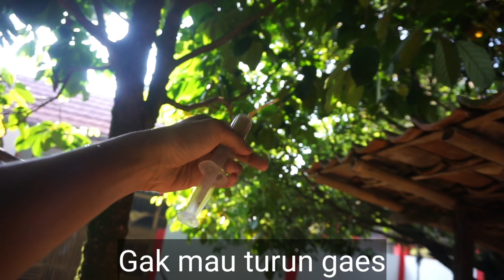Panik gak panik gak | Si ola nyangkut gak mau turun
Untuk Informasi stock di Kios langsung whatsapp aja gaes 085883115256
atau Klik tautan Wa Wa.me/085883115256